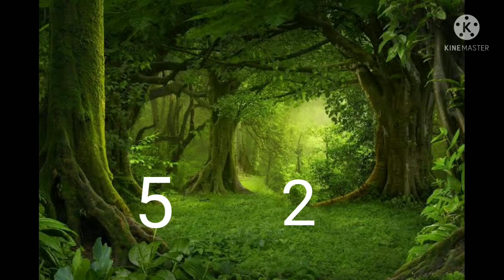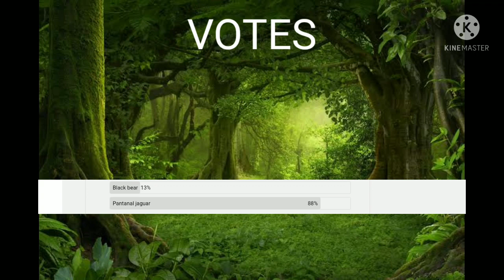JAGUAR VS BLACK BEAR